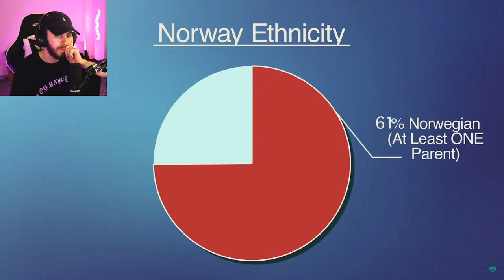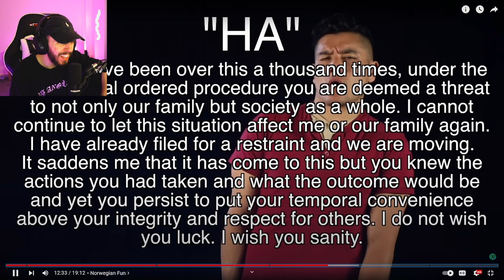Geography Now! NORWAY REACTION!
Geography Now! NORWAY